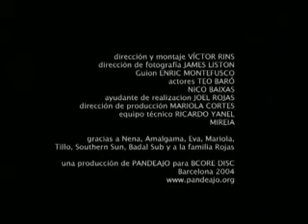Standstill - Por Todas Las Cosas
Standstill - Por Todas Las Cosas (Standstill)